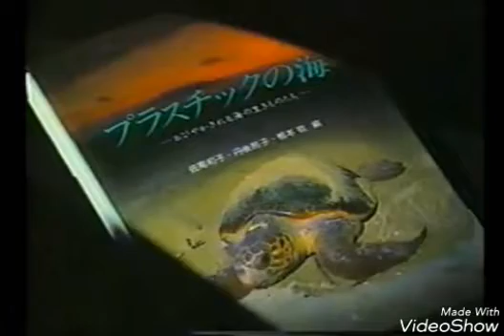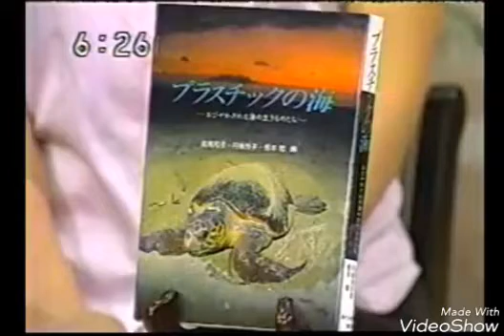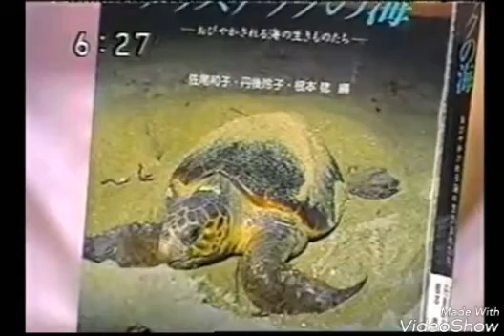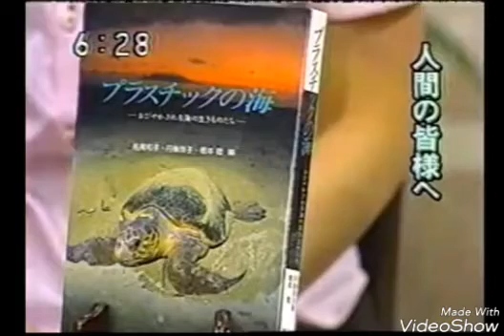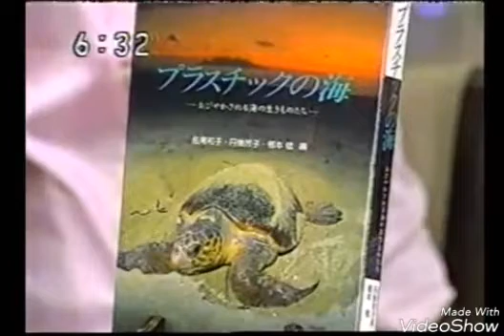「プラスチックの海」出版と活動(TV news)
「プラスチックの海」出版と活動(石川TVnews)

海に棲む生き物から人間の皆さまへ「プラスチックの海」から (海洋工学研究所出版部編)

●輝く星や幻想的な夜の虹の太平洋…そして目線を足元に…

    能登の七尾湾を中心に、海洋汚染調査・清掃活動をする中、全国自然保護連合 長野全国大会の海洋部会で出会ったのが、後に「プラスチックの海」を編纂された海洋工学研究所出版部の方だった。

何度も能登に足を運び活動に参加され、ナホトカ号の重油汚染の時も清掃ボランティアとして熱心に作業にあたられた。

    「プラスチックの海」は、自ら動きながら、生き物からの目線で環境問題に真摯に取り組む各地のグループの活動をまとめた汗の結晶といえる。

    小・中・高校 や青年教育から宗教関連など、筆者も各種団体から呼ばれ、対策や行動を共に考える機会を頂いた。

社会科の授業では、海と森のつながりを通して、食環境を取り巻く自然の仕組みについて学ぶ取組もなされた。

⭕講演やコンサートのご依頼を承っています。
    金沢「グリーンノート」Macrobi Cafe ＆ Atelier「土の音」(Ocarina Studio)